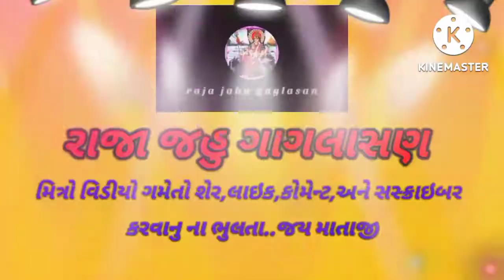ભત્રીજાની સગાઇભાગ-૧///bhatrijani sagai bhag.1#comedy#video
ભત્રીજાની સગાઇભાગ-૧///bhatrijani sagai bhag.1#comedy#video raja jahu gaglasan. આ વિડિયો માત્ર મનોરંજન માટે બનાવેલ છે તેથી અમે કોઇ જાતિ વિરોધ કરતા નથી તો કોઇએ સીરીયસ લેવો નઇ .cemera men. bhavesh thakor. acting .naresh thakor. ratnaji thakor. vishal thakor. akash thakor. dasrath thakor. siddhraj thakor. aditing. bhavesh thakor તો મિત્રો_ચેનલને_સબસ્ક્રાઇબ_કરીલેજો અને _શેરકરજોજય_ચામુંડા_સરકાર